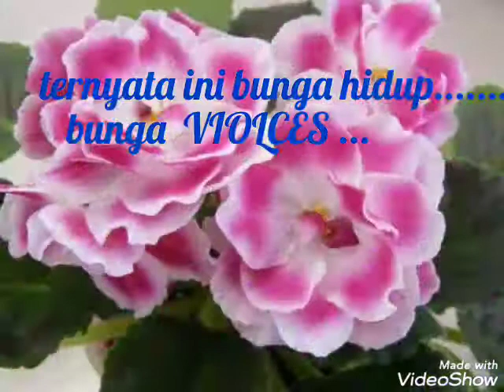cara merawat bunga VIOLCES yg benar ~Mey life K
cara merawat bunga supaya tetap indah Dan  segar..bunga  ini gampang² susah ya ,tidak  boleh  banyak  air  juga  tidak boleh kurang air,cara merawat bunga  VIOLCES yg benar ,kalau ngasih  air jangan sampai  kena daunya ya , karena bisa membuat  daunya  memucat  dan  mungkin  bisa mati.by Mey life Kds